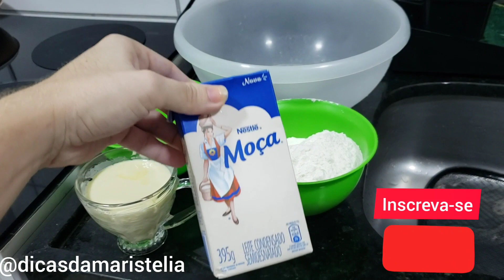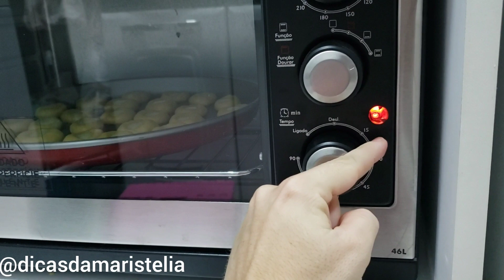BISCOITOS CASEIROS: dicasdamaristelia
Sabe aquele biscoito de goiabada?
Pois é, fim ele só que com leite condensado na falta da goiaba Hehehe, também fica uma delícia.

2 xícaras de farinha de trigo (usei com fermento)
1 xícara de manteiga derretida
4 colheres de açúcar

Fácil, prática e muito simples.